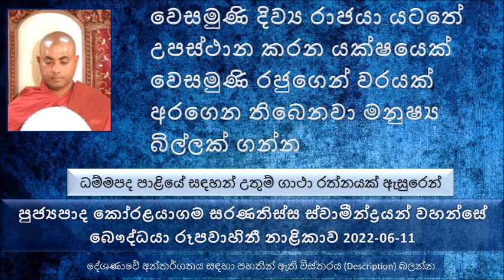Ven Koralayagama Saranathissa Thero- 2022.06.11 The Buddhist TV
පුජ්‍යපාද කෝරළයාගම සරණතිස්ස ස්වාමීන්ද්‍රයන් වහන්සේ - බෞද්ධයා නාළිකාව
ධම්මපද පාළියේ සඳහන් උතුම් ගාථා රත්නයක් ඇසුරෙන් ධර්ම දේශණාව
මහණෙනි 07 දවසක් යනකම් මේ නිවසේ පිරිත්
වෙසමුණි දිව්‍ය රාජයා යටතේ උපස්ථාන කරන යක්ෂයෙක් වෙසමුණි රජුගෙන් වරයක් අරගෙන තිබෙනවා මනුෂ්‍ය බිල්ලක් ගන්න. වෙසමුණි රජතුමා මේ වෙන කොට සෝවාන් ඵලයට පත් වෙලා නැහැ.
07 වෙනි දවසේ බුදුරජාණන් වහන්සේ මේ ගෙදර පිරිත් සඳහා වැඩම කළසේක.
බුදුරජාණන් වහන්සේ වඩින කොට එම ස්ථානයට බොහෝ මහේශාක්‍ය අල්පේශාක්‍ය දෙවිවරු ඉතා විශාල සංඛ්‍යාවක් පැමිණියා...
මෙම ස්ථානයට දෙවියන් පැමිණිලා දෙවියන් යොදුන් 12ක් පමණ දුරට දෙවියන් ඇවිල්ල සිටපු නිසා අර යක්ෂයාට ළමය ලඟට කිට්ටු වෙන්න බැරි වුණා
දවස් 07 කින් ඉවර වෙන්න තිබ්බ ජීවිතය පසුව අවුරුදු 120 ක් පමණ ජීවත් වෙන බව බුදුරජාණන් වහන්සේ ඒ දරුවාගේ දෙමාපියන්ට වදාළ සේක.
අදත් ශිලයෙන් උසස් භික්ෂුන් වහන්සේලාට වන්දනා කරාම ආයුෂය විතරක් නෙමෙයි, වර්ණය...
සුමනා කියන්නේ ඔබගේ දියණිය වුණාට මරණාසන්න මොහොතේ ඇය උමතුවෙන් කතා කළා නමෙයි. සිටුතුමණි ඔබගේ ගුණයට ඉහළින් තමයි ඇය සිටින්නේ ඒ නිසා තමයි මල්ලි කියලා ඔබට ආමන්ත්‍රණය කරේ.. බුදුරජාණන් වහන්සේ මෙසේ වදාළ සේක.
මේ ලෝකයේ ගුණයෙන් උතුම්ම කෙනා තමයි බුදුරජාණන් වහන්සේ. බුදුරජාණන් වහන්සේගේ ගුණයට වඩා ගුණයක් තිබෙන කිසි කෙනෙක් මේ විශ්වයේ කොතැනක වත් නැහැ.
මට්ටකුණ්ඩළී බුදුරජාණන් වහන්සේ අනුග්‍රහ කරපු ආකාරය.